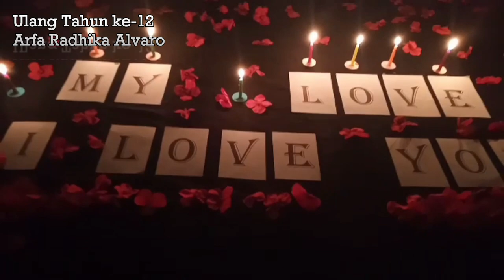SELAMAT ULANG TAHUN_EVA BONITA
Title: Selamat Ulang Tahun
Ciptaan: Eva Bonita
Penyanyi: Eva Bonita
Song Lyric: Eva Bonita
Mixing/Mastering: Dicky Martin (Langitindahmusikindonesia)
Video Editing: D. Rustiadi
Cover Label: Alvaro Production

Hai guys…
Kali ini Va mencoba menulis lagu sendiri dengan judul "Selamat Ulang Tahun" Lagu ini Va launching bertepatan dengan Hari Ulang Tahun Arfa Radhika Alvaro yang ke 12 tahun. Dia adalah anak semata wayang yang sangat Va cintai dan sayangi. Va sangat berharap Arfa menjadi orang sholeh, taat beragama, pintar, sayang pada sesama, berkarakter, berwibawa, penyabar, berakhlak mulia, dan jadi kebanggan keluarga. Doa-doa terbaik pokoknya untukmu Anakku sayang. Ilustrasi photo dan videonya hanya sebagian aja yg bisa ditampilkan karena beberapa dokumentasi banyak yang sudah tidak bisa dibuka lagi. Tapi semoga semua cuplikan video ini bisa menjadi gambaran perjalanan ulang tahun Arfa dari tahun ke tahun... I LOVE YOU Sayangku...
Semoga suka yaaaah...

With Love,
Eva Bonita
5 April 2024

Hari ini hari ulang tahunmu
Seseorang yang kusayang
Hari ini hari yang terindah untukmu
Kupanjatkan doaku pada Tuhan
Semoga kau selalu ada dalam lindungan-Nya
Bahagia seluruh hidupmu berkah usiamu

Selamat Ulang tahun kuucapkan padamu
Semoga panjang umur sejahtera selalu
Ku selalu berdoa yang terbaik untukmu
Terimalah laguku sebagai kado ulang tahunmu
(Terimalah laguku sebagai tanda kasih sayangku)
(Terimalah laguku sebagai tanda cinta padamu)